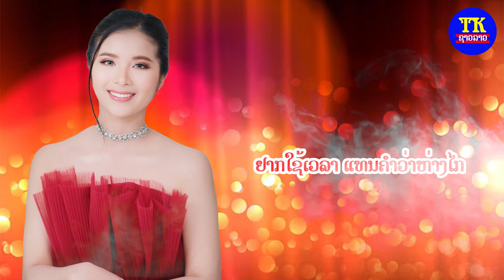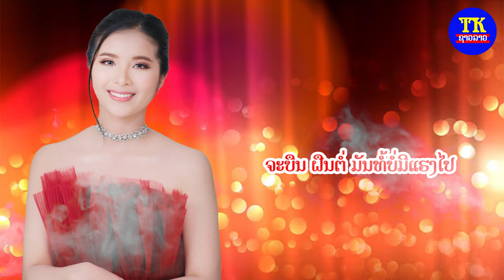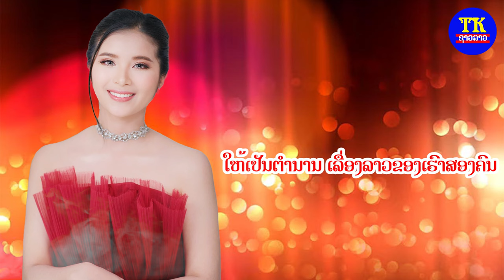ປ່ອຍມື ຕິກນີ ວິຈິດວົງສາ / ปล่อยมือ ติกนี / Release the hand Tikny.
ພ.ປ່ອຍມື
ຮ້ອງໂດຍ: ຕິກນີ ວິຈິດວົງສາ
ເນື້ອຮ້ອງ-ທຳນອງ: ແສງອາລຸນ ເພັງສີວິໄລ
ຮຽບຮຽງ: ອາຈານ ບຸນຖົມ ພັນທະມາລີ